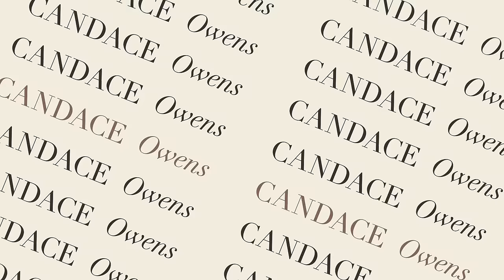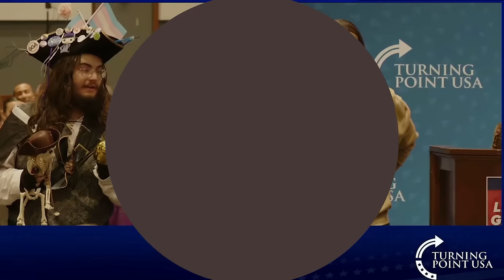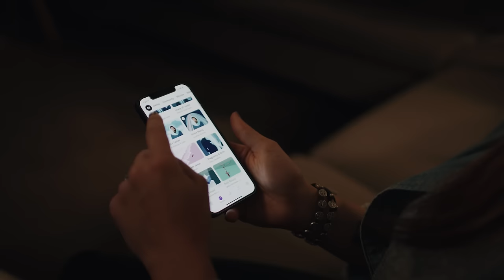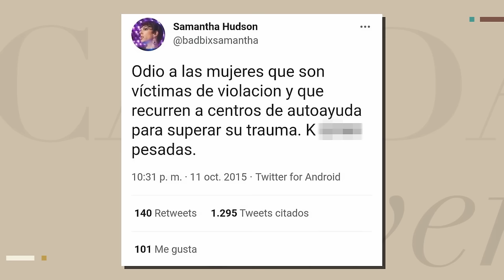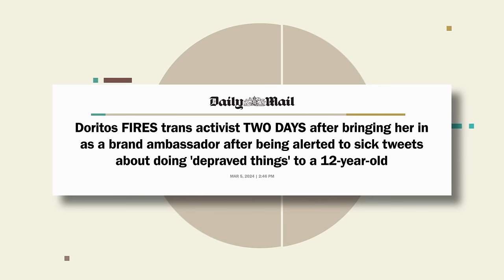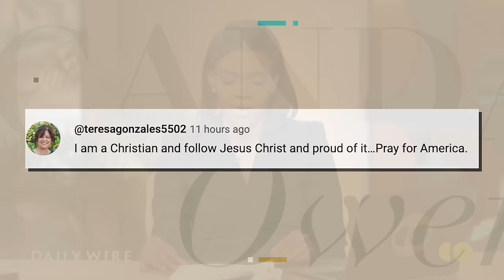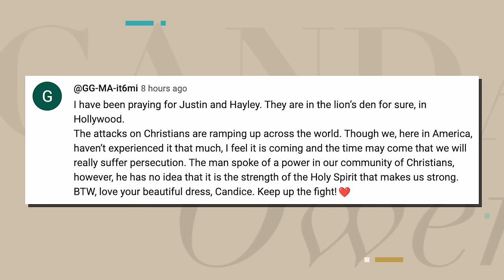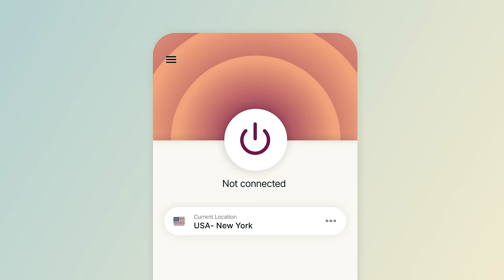SEND HELP! My Craziest Student Encounter Yet...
Not all heroes wear capes, but the person that I encountered on a college campus last night was indeed wearing one. He was also wearing a hook and was dressed like an LGBTQ friendly pirate. This is why I visit college campuses so that you don’t have to. And, Doritos hired a pronoun-person to be their brand ambassador and then shockingly, this person turned out to be a freak and had to be fired.

Ep.297

Balance of Nature - Start your journey to better health!

This episode of the Candace Owens Podcast may include sensitive information, descriptions, video, and images in order to give important context to viewers. By including this context, Candace's overlaid commentary, criticism, and analysis is better able to serve the public's interest in the subject matter. Combining the sensitive context with Candace's commentary allows the podcast to: (i) educate viewers; and (ii) document newsworthy events or other matters of public interest. To the greatest degree possible, Candace's commentary is intended to: (a) accurately identify who is involved; (b) describe when and where the subject content was captured; (c) clearly articulate condemnation and criticism of the subject behavior, while including an opposing view; and (d) to discourage viewers from engaging in the subject behavior.

00:00 - Start
01:14 - I’m questioned by a pirate at UTK
12:40 - Doritos fires Samantha Hudson
19:34 - Nikki Haley ends her presidential campaign
25:59 - Doctors admit link between hormone therapy and cancer
29:17 - I read comments about “Christian Nationalism” and bringing your kids into bars